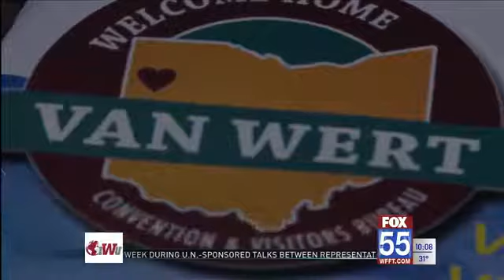Van Wert county seeing tourism boom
VAN WERT, Ohio (WFFT) - Van Wert county is seeing a tourism boom.